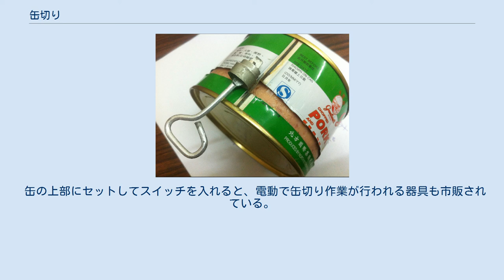缶切り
固定刃型缶切り 缶切り（かんきり）とは、缶詰の蓋を切断しながら開封するために用いる道具である。
 1810年、イギリスのピーター・デュラントが、軍用の保存食として画期的な缶詰を発明した。
しかし缶詰を容易に開ける手段までは発明した本人も考えていなかった。
そのため缶詰は、ハンマーとのみで叩いて開けるか、道具がない戦地では銃剣やナイフを缶に突き立てて無理やりこじ開けたり、銃で撃ち飛ばして開封されていた。
しかし、この方法は銃剣が破損したり怪我をしたり、中身が飛散したりし、あまりにも不便であった。
そのため缶を開く道具が工夫され、缶詰の発明から数十年たった1858年、アメリカ合衆国のエズラ・J・ワーナーにより、引き廻して開ける方式の缶切りが発明された。
その約10年後、缶の縁を切る方式が発明された。
 現代の缶切りは、コルク抜付き、栓抜き付き、プルタブ起こし（プルタグ起こし）付きのものもある。
栓抜きの機能も合わせ持つ缶切りは、道具の両端にそれぞれ栓抜きと缶切りが位置するため、この道具を指して栓抜きと呼ばれる場合もある。
 缶切りは、使用者の利き手の違いに対応するため、右利き用と左利き用とがあり、一般に市販されているものの多くは右利き用であるが、少数ながら左手用も存在する。
アーミーナイフでも缶切りの付属する物は多いが、こちらも右手用・左手用の両モデルが存在する（一部メーカーのみ）。
 かつては、缶詰は缶切りが無ければ開けられなかったが、清涼飲料水では1960年代ごろより、1970年代後半よりは小型の缶の缶蓋でもイージーオープンエンドの採用がすすみ（イージーオープン缶）、大抵は缶切りを用いなくても開栓可能となっているため、一般における缶切りの利用頻度は減少している。
 しかし、未だ開封に缶切りを要する缶詰も流通しており、また、陸上自衛隊の戦闘糧食I型のように、軍事用で空中投下を前提としている為にこのような方式の使えない缶詰では、やはり缶切りが必要であるため、缶に缶切りが付属している場合もある。
 通常、缶切りはてこ式とねじ式とに分けられる。
このほかコンビーフ缶の巻取式などがある。
 アーミーナイフの缶切り 左・押し切りタイプ 中央・引き切りタイプ 右・一般的缶切り（引き切り） 鋭利な金属製の刃と、缶の縁（リム）にひっかける金具から構成され、手動で缶の縁を移動しながら円周方向に蓋を切断していく形式（固定刃型）である。
 てこの原理を用い、少ない力で大きな切開力を生み出しており、作用点は刃の切断点で、支点が縁の引っ掛かりであるが、力点は支点の両側にあるタイプと、缶上部に向かって伸びているハンドル部分のみのタイプがあり、後者は押し下げるタイプと押し上げる（引き上げる）タイプの物がある。
 缶を切る方向では、押して切るタイプと引いて切るタイプがある。
たとえばスイスアーミーナイフに付属の缶切りの場合、ウェンガー社のものは引き、ビクトリノックス社のものは押しタイプである。
ウェンガーがビクトリノックス傘下に入った後もブランド毎の異なる形式は引き継がれている。
 切断面が鋭利なギザギザになるため、缶の縁の内側に不用意に手をかけた場合、指先に怪我をする場合がある。
切り取った蓋の扱いにも同様に注意を要する。
 ローラー状のブレードと缶の縁に引っかける金具から構成され、ハンドルを回すことにより蓋を切開していくもの（回転刃型）。
缶の上面を切断するタイプと、側面を切断するタイプがある。
 コンビーフ缶用のもの。
あらかじめ缶の周囲に付けた極浅い溝（傷）に沿って、缶の外装を帯状に巻き取る為に使用するもの。
一部で、巻取鍵などと呼ばれる。
缶に溶接・引きちぎりで取り外すか、あるいはシールで貼り付けで付属しているため、単独での販売はされていないし、一般にはその都度使い切りで再利用もされない。
まれに缶から脱落して開ける前に行方不明になることもあり、この場合にはラジオペンチなど、他の工具で代用する事がある。
 缶の上部にセットしてスイッチを入れると、電動で缶切り作業が行われる器具も市販されている。
電気缶切機や電動缶切りなどと呼ばれる。